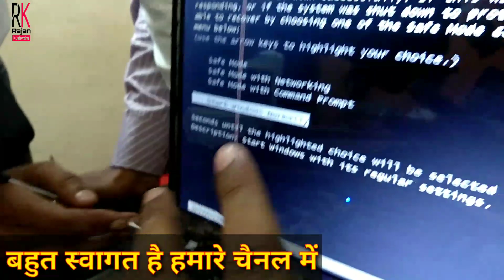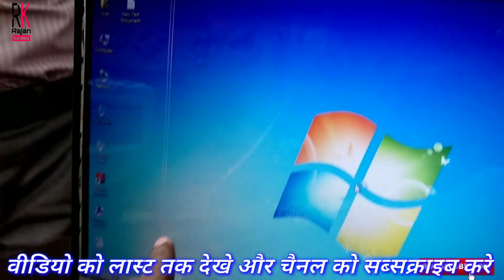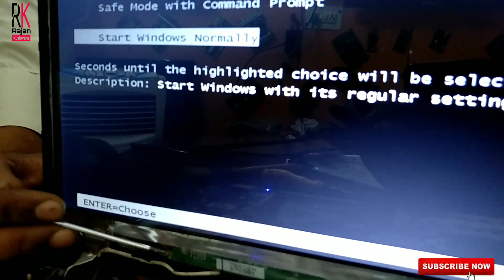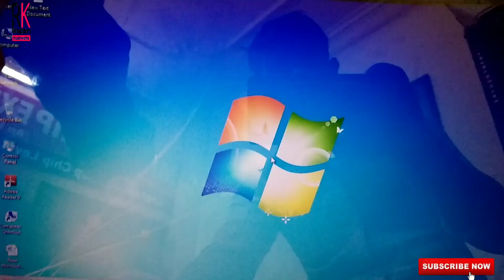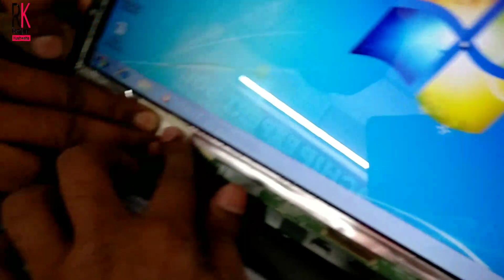How to Repair laptop screen | Laptop screen ko kaise thik kare | laptop screen repair in Hindi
Hii Guys.
 aap sabhi ka phir Swagat hai Hamare  is YouTube Channel Pe is Video Me laptop screen kaise repair karte hai yah bataya gaya hai
Aap ko Mera Video Accha Lage to Pls Channel ko Subscribe Kare Video ko Like Our Share Kare .is channel pe bahut sara printer ka laptop ka desktop ka cctv ka video uplobdh hai...thanks for visit.

.?. Rajan Kushwaha.